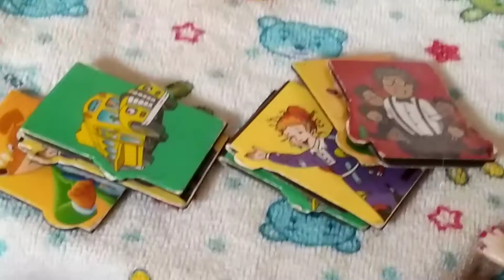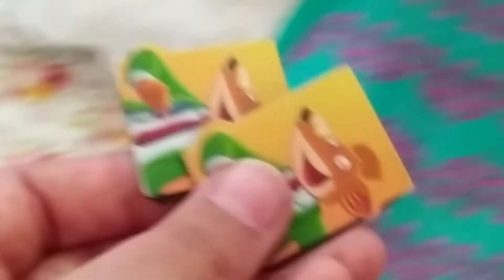Elsa Anna surprise rosy//Barbie dolls play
Anna surprises rosy and Lilly she brings toys and books for her